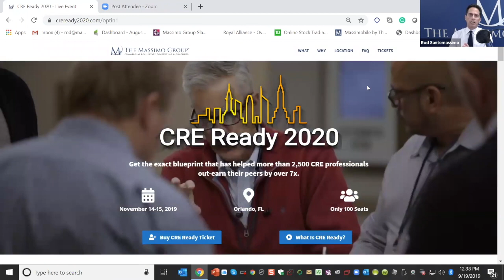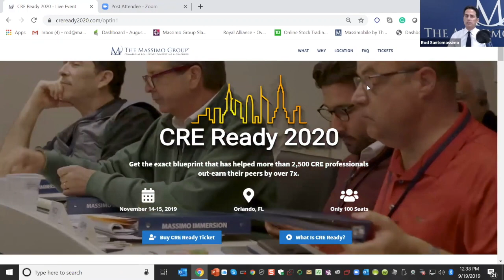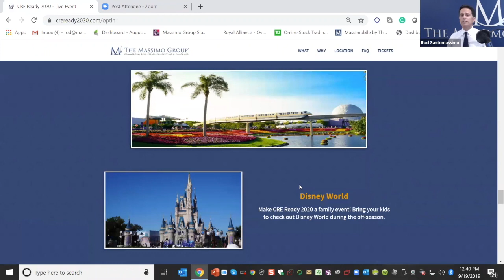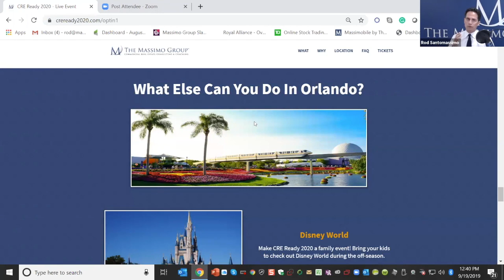Bob Knakal - Adapting to Market Shifts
Bob Knakal, Chairman of NY Investment Sales NY for JLL Discusses Adapting to Market Shifts